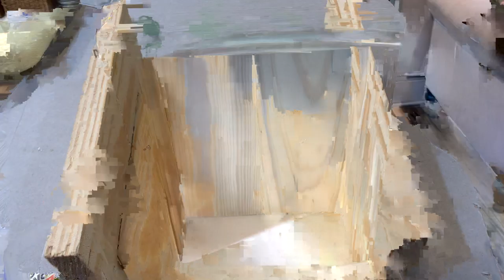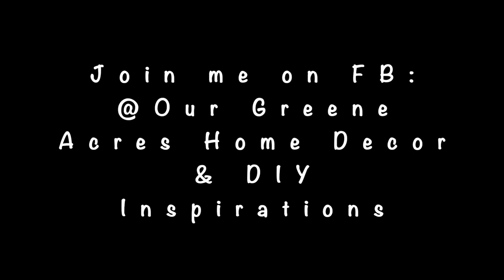FARMHOUSE DIY CHALLENGE - EASY Way to Create a DIY French Country Drawer Decor Piece (119)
If you love vintage and farmhouse decor to accent your home you will love this tutorial! This is a DIY Farmhouse Challenge hosted by Heidi Sonboul. Links to her channels will be listed below along with the DIY playlist to all the videos participating in this challenge. Make sure to go check out the other channels! My farmhouse DIY project is a vintage inspired drawer I easily construct using 6 pieces of scrap wood I had on hand. I attach the wood pieces together using wood glue so no screws or nails needed for this project. I spray the assembled drawer using spray paint, then distress with sand paper. I show a technique on how to add more distressing by using a brown sharpie. This technique adds another depth of color and real looking distressed features with just light strokes from the sharpie. Very easy and forgiving technique if you were to mess up! I add hardware that I had on hand and attach 4 finial feet. I attach the feet and hardware with hot glue so I can easily detach if I desire but for a more secure bond I recommend using E6000 or another good adhering glue. I constructed this vintage inspired drawer for a very low cost since I used scrap wood, hardware and paint I had on hand. I stage the drawer to show how it can serve as a beautiful decor piece that can showcase so many items and collectibles. I show how you can also use scrapbook paper to line the bottom to add more detail to match your decor theme.

Supplies I used:
6 pieces of scrap wood measuring:
Front: 1 piece - 9 1/4 X3.5"
Sides: 2 pieces-  9 X 3.5"
Back: 1 piece - 8.5 X 3.5"
Bottom: 2 pieces - 8 3/4 X 3.5"
Rustoleum Heirloom White Satin Spray Paint
Sand Paper
Brown Sharpie
Hot glue and glue gun
Elmer's Wood Glue
Hardware
4 Wood finial feet

FB: Our Greene Acres Home Decor & DIY Inspirations